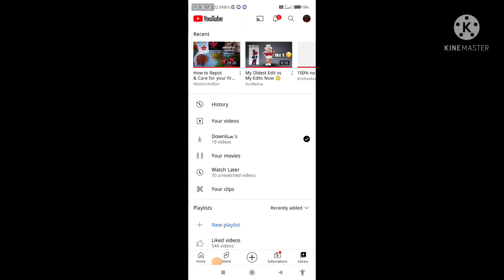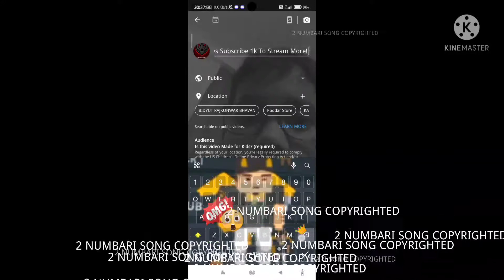omg working live stream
guys I'm streaming now so be ready